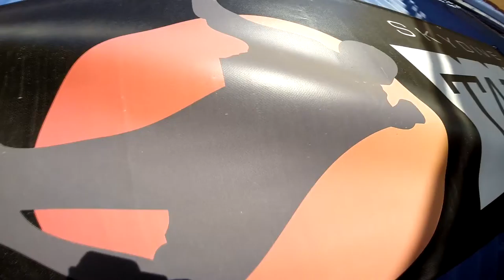Diane Macaranas Skydive Taft.